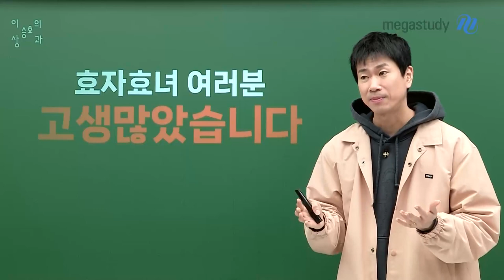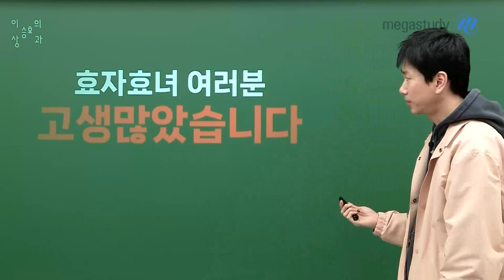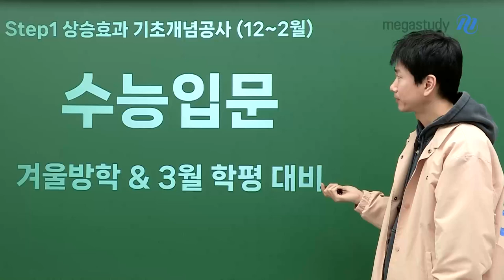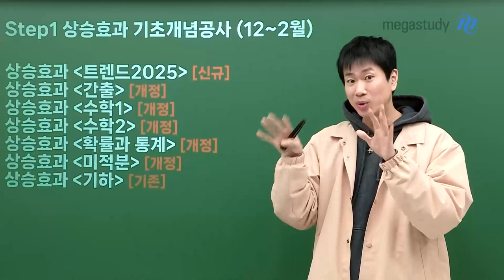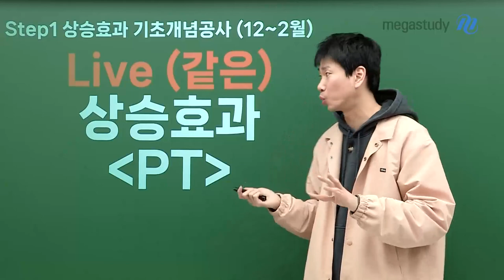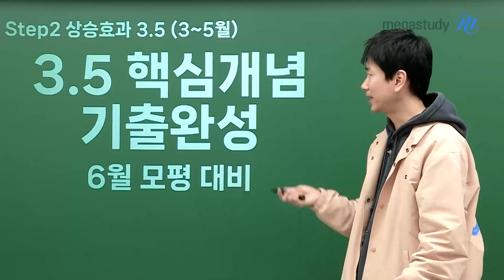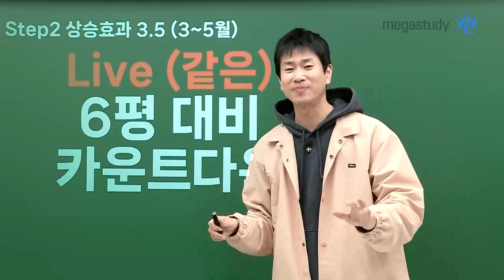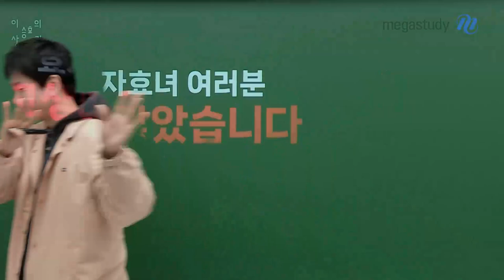[메가스터디] 수학 이승효쌤 - 효자효녀 여러분 고생 많았습니다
이승효 선생님과 함께 했던 수험생 여러분
정말 수고 많았습니다

효자 효녀들을 위해 선생님이 지난번 커리큘럼 캐스트에 이어
STEP1, STEP2 커리큘럼에 대해 더 자세히 안내해 드릴게요!

STEP1 상승효과 기초개념공사 (12~2월)
수능입문 - 겨울방학 & 3월 학평 대비

STEP2 상승효과 3.5 (3~5월)
3.5 핵심개념 기출완성 - 6월 모평 대비

시험을 잘 본 학생들은 스스로를 많이 칭찬해 주세요
그렇지 못한 학생들도 수능 점수가 나올 때까지 마음을 잘 다스려 주세요

충분히 휴식하고 차분하게 앞으로를 계획해 나가보도록 합시다

수능 보느라 다들 너무 고생 많았어요